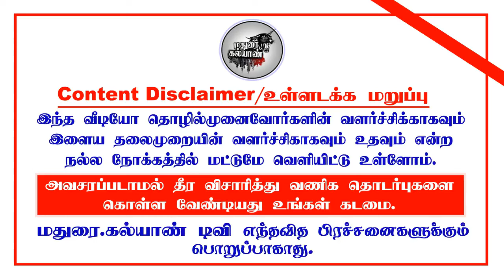மாவட்ட தொழில் மையத்தில் மானியகடன் | AABCS LOAN | 20 LAKHS-5 CRORE | DIC BUSINESS LISTதொழில் பட்டியல்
MADURAI KALYAN